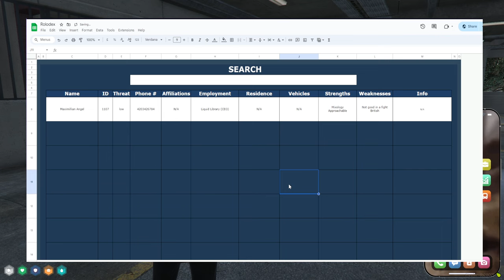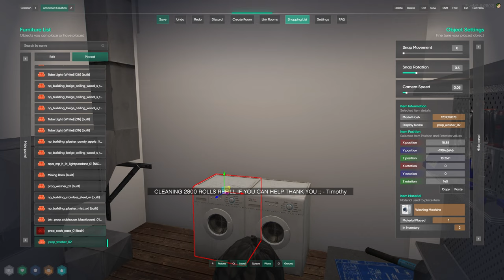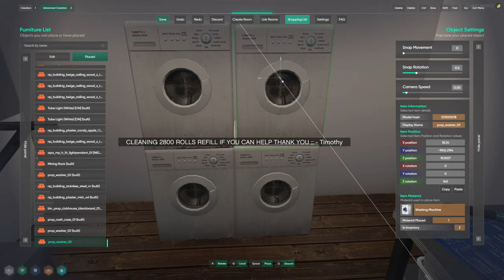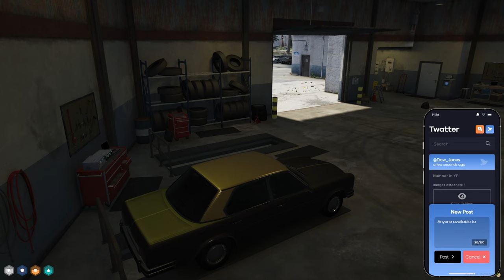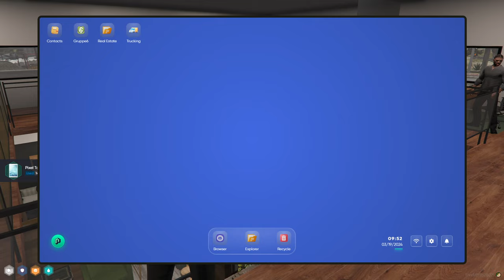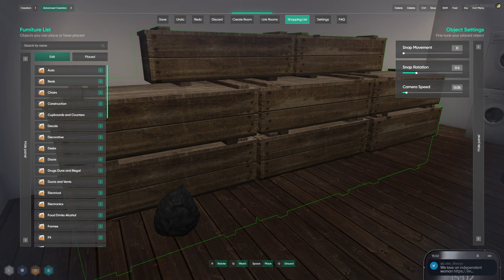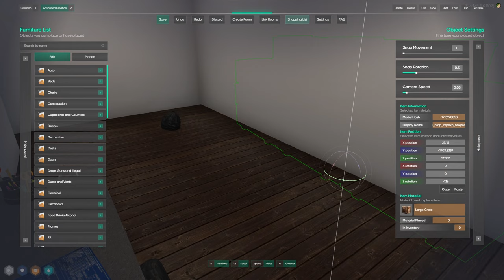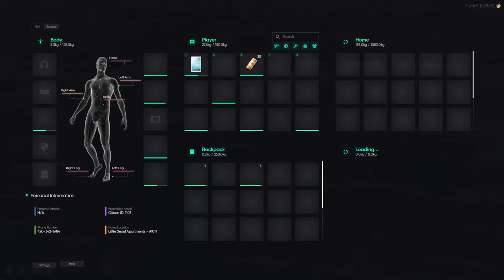Maximillian Angel spends more Money | NoPixel 4.0 WL